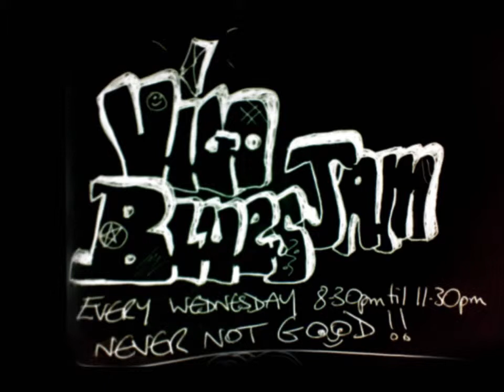crosscut saw 16 04 2014